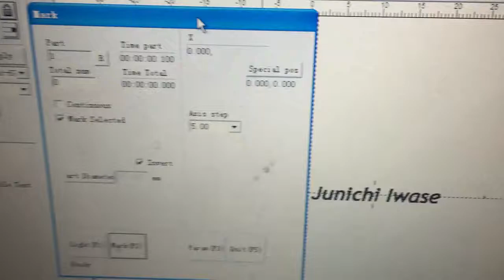20w fiber laser marking machine marking Silver ring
Contact people:Karina Xiao
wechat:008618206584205